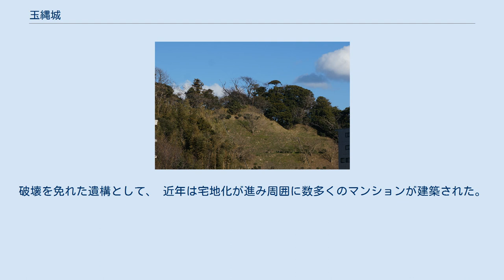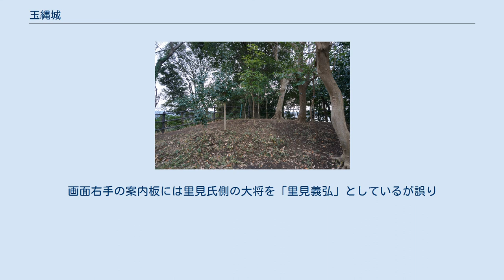玉縄城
玉縄城（たまなわじょう）は相模国鎌倉郡玉縄村、現在の神奈川県鎌倉市玉縄地域城廻にあった日本の城（平山城）。
甘縄城ともいう。
最寄の鉄道駅はJR大船駅。
 永正10年（1513年）北条早雲（伊勢盛時）により築かれたとされているが、それ以前から砦か小城があった可能性も考えられてる。
城の外堀が柏尾川と直結し、相模湾まで舟を繰り出すことが可能だった関係で水軍などを統括する重要拠点となった。
さらに鎌倉に近いことから鎌倉の防衛という面があった。
 大森氏の小田原城を奪い、西相模に進出した北条早雲は東相模の相模三浦氏と争うが、長期戦となった。
この際、同氏の主筋である武蔵の扇谷上杉家当主上杉朝興が新井城に籠る三浦義同の援軍として挟撃してくることへの備えが必要とされ、三浦半島の付け根に当たるこの地に玉縄城が築かれた。
三浦氏滅亡後は安房里見氏に対する押さえ、また小田原城の守りとしての役割も担った。
 北条氏時代には、一門の重要人物が城主として置かれた。
初代城主氏時は早雲の実子であるが享禄4年（1531年）に急逝、そのため、氏綱の実子である2代城主為昌が玉縄城に入ったがまだ少年であり、扇谷上杉家との戦いや里見氏の攻撃で焼失した鶴岡八幡宮の再建指揮も兼ねて父である氏綱が小田原城と玉縄城を往復して政務をみた。
その後、氏綱は小田原城に戻ったものの、為昌は天文11年（1542年）に急逝する。
このため、氏綱の娘婿で長く城代として為昌を補佐してきた北条綱成が「為昌の養子」という名目で3代城主となった（ただし、実際の年齢は綱成の方が上である）。
以後、綱成の子氏繁、氏繁の嫡男氏舜、その弟氏勝と4代にわたって城主の地位が継承された。
 堅城として知られ、大永6年（1526年）11月26日に足利義明に呼応して鎌倉へ攻め入った里見義豊（里見実堯を大将とする説もある）の軍勢を撃退したときをはじめ、度々里見氏の攻撃を退けた。
また上杉謙信・武田信玄が相模へ乱入した際も攻略をあきらめたほどである（素通りしたとの見方もある）。
 豊臣秀吉による天正18年（1590年）の小田原征伐においては、玉縄城主北条氏勝は山中城の守備に就いていたが落城が迫り責任をとり自害を考えた、しかし弟の北条直重らに諌められ思い留まり、敗残兵（毛利家が残した文書には700騎とある）を伴い落ち延び、諸将が集結する小田原を素通りして本拠地玉縄城に戻り籠城したことにより小田原城の北条氏政の疑心を招いた。
玉縄城は徳川家康軍に包囲されたが、地元の龍寶寺住職からの説得により4月21日に、降伏・開城。
開城後は徳川氏や古田重然、瀬田正忠らが守備した。
以降氏勝は、下総地方の北条方の城の降伏開城に尽力し、戦後は徳川家の家臣となり、下総岩富城1万石の領主となり、岩富藩を立藩した。
 徳川政権下においても玉縄城は重要視され、家康側近の本多正信の居城となり、その後は一門の長沢松平氏の居城となった。
元禄16年（1703年）2月10日、長沢松平氏が上総国大多喜藩へ転封となったのを機に玉縄城も廃城となった。
 陣屋坂から堀切を見る 諏訪壇下の土塁もしくは土橋 太鼓郭の現状 諏訪壇とけまり場間の堀切 周囲の砦を含め、かつては広大な城域であった。
1955年（昭和30年）頃までは比較的多くの遺構が残っていたようであるが、1963年（昭和38年）に女子校の清泉女学院中学高等学校が城跡に移転して以降、その多くが破却された。
近年玉縄城の保存活動が行われ、史跡の指定を目指しているものの、住宅建設の折りに遺構が出てきても保存されるには至っていない。
近年まで陣屋坂上の郭などに土塁が残っていたが、現在は宅地化により痕跡程度の土の高まりが見られる程にしか残っていない。
また竪堀が複数残っていたが、トンネル横のマンション建設により破壊された。
破壊を免れた遺構として、 近年は宅地化が進み周囲に数多くのマンションが建築された。
清泉女学院中学校・高等学校に隣接する住宅地に「早雲台」、周辺地域に「城山」「城廻」「関谷」「植木」等の地名を残し、辛うじて龍寶寺から玉縄城大手口へと至る七曲坂、久成寺（鎌倉市）から同じく大手口へ至る、ふわん坂・陣屋坂等が残っているが、それ以外に往時の状況を偲ぶことは困難である。
女子校ということもあって学校警備は厳重であり、限られた時を除き、城跡の見学はできない。
 その他に、玉縄城から近い玉縄城砦群として二伝寺砦跡が有り、郭跡、土塁と考えられる土盛り、堀切の痕跡が有る。
他長尾砦跡が有る。
長尾砦とされ...